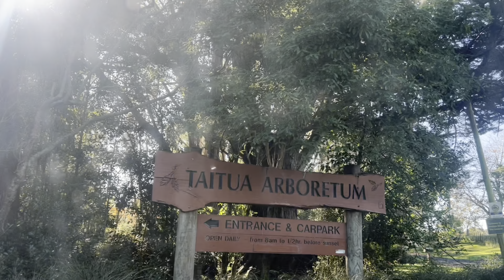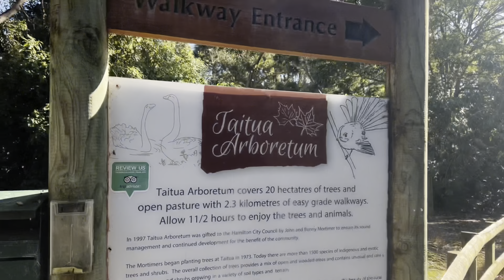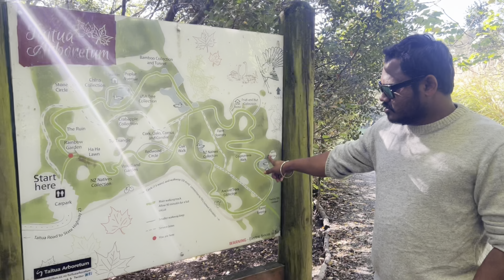அழகிய Autumn 🍂 Season in NewZealand Tamil Vlog |4K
This Vlog is about Autumn Season in New Zealand. The colour of the leaves and trees been shown in place called Taitua Arboretum and in streets of Hamilton City, New Zealand … but more about seasons in New Zealand explained.. enjoy the video 🔥